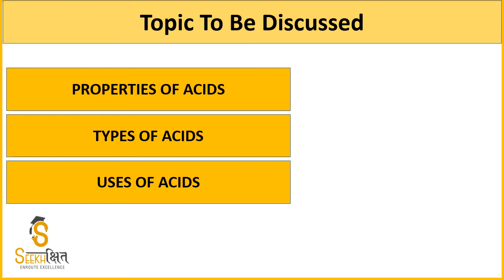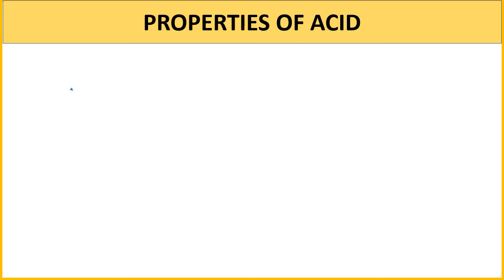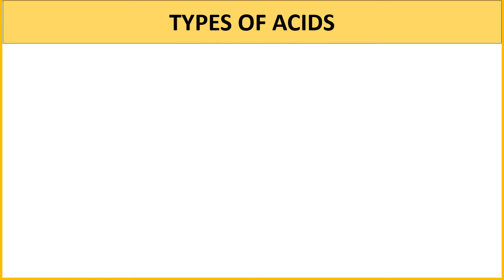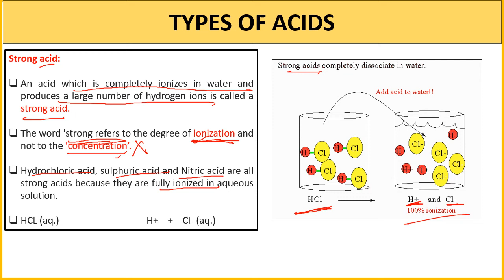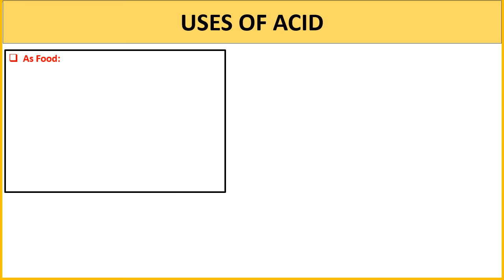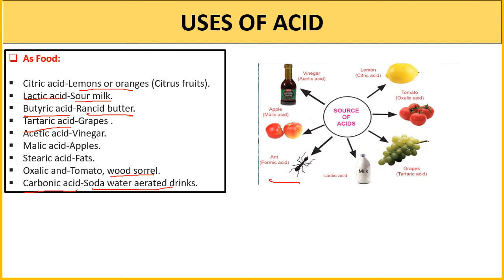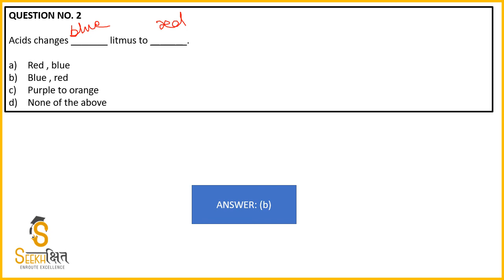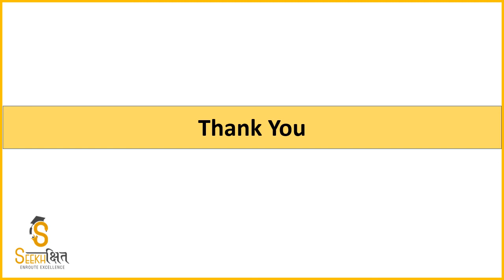What are Acids? | Class 23 | General Sciences | UPSC EPFO 2020 | UPPSC 2020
In this Lecture, we will learn the topic ACIDS of Acids, Bases and Salts for competitive exam.